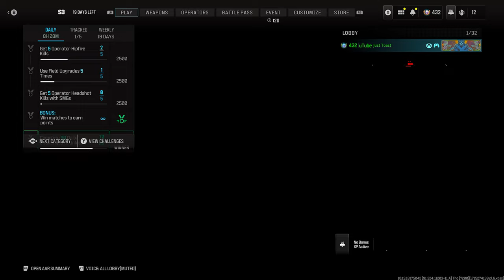The MINIBAK is so SMOOTH it brings me satisfaction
IM GLAD we can use MW2 guns on Modern Warfare 3, guns kinda get boring so i had to spice it up in search and destroy. Click to see what HAPPENS!

►Call of Duty: Modern Warfare III is a first-person shooter video game developed by Sledgehammer Games for PlayStation 4, PlayStation 5, Xbox One, Xbox Series X/S, and Microsoft Windows. It is the twentieth game in the Call of Duty franchise and the sequel to Call of Duty: Modern Warfare II. Announced on August 17th, 2023, the game was released on November 10th, 2023.
Thank you everyone for watching :)
Thank you for all the love, take care.